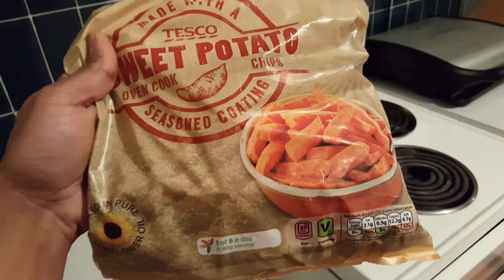Back and Biceps Workout | My Cheat meal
Let me know if you have any questions about my workout plan or Intermittent fasting.